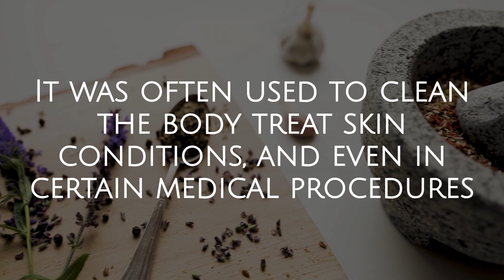Soap's Ancient Secrets Revealed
Most of the stock footages used are from Pexels and Pixabay